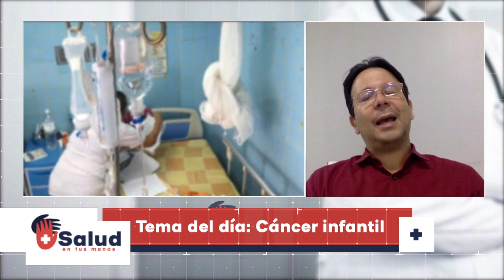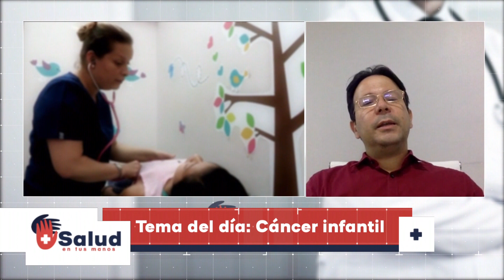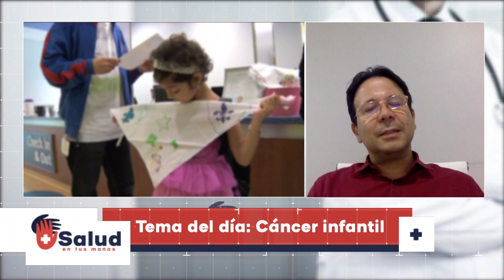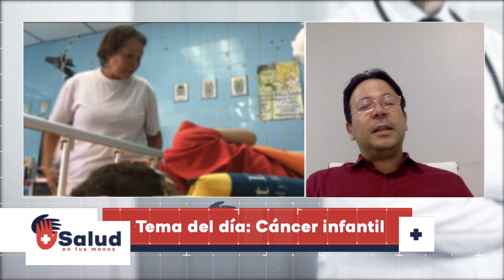Cáncer en niños I + Salud en tus manos